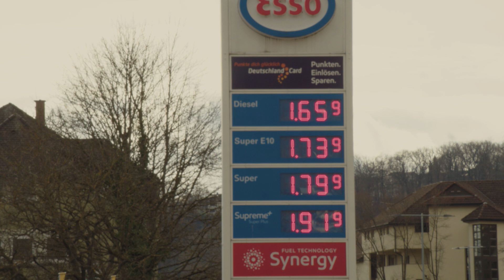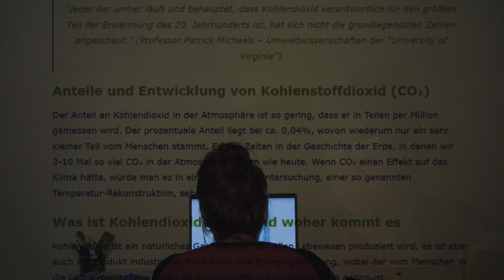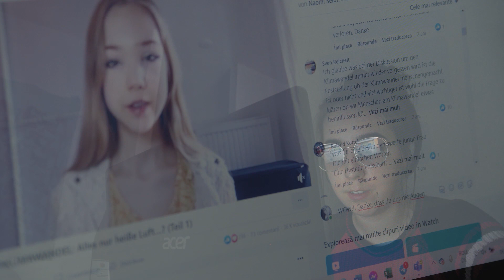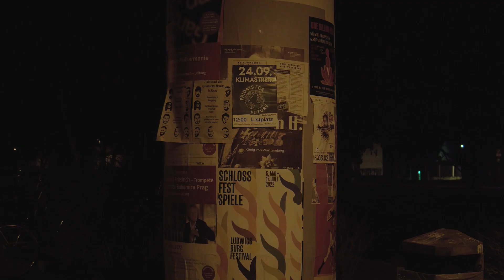AMA-Zoomers - Das Digitalitier | Tübinale 2022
Der Kurzfilm "Das Digitalitier" wurde von dem Filmteam "AMA-Zoomers" im Rahmen des studentischen Kurzfilmfestivals "Tübinale" des Institut für Medienwissenschaft der Universität Tübingen produziert.

In diesem Artikel erfahrt ihr mehr über den Film und das Filmteam